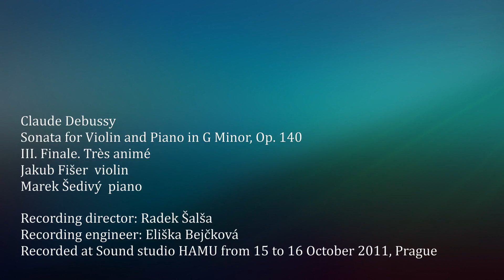C. Debussy: Sonata for Violin and Piano, Op. 140 (III. Finale)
Sonata for Violin and Piano, Op. 140
III. Finale. Très animé

Jakub Fišer violin
Marek Šedivý piano

Recording director: Radek Šalša
Recording engineer: Eliška Bejčková
Recorded at Sound studio HAMU from 15 to 16 October 2011, Prague

in: POULENC/DEBUSSY/FRANCK VIOLIN SONATAS
Atton Music Arts Management & Sound Studio HAMU